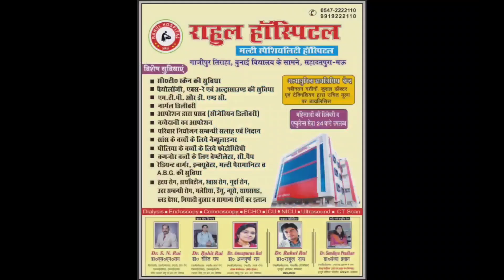मऊ। आबिद अख्तर के इस चुनावी मुद्दे के आगे और नेता क्या कहेँगे..?